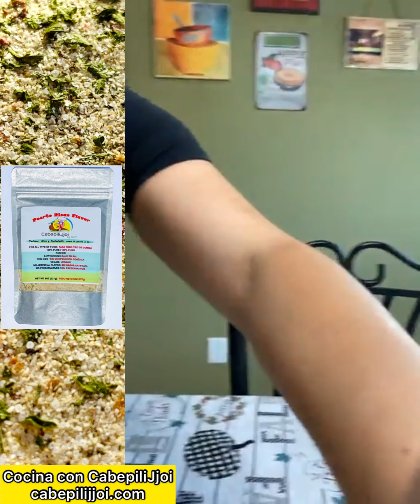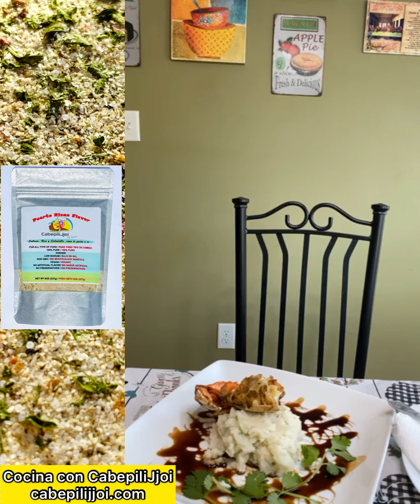Crab Frito + Majado de Ñame y Papa